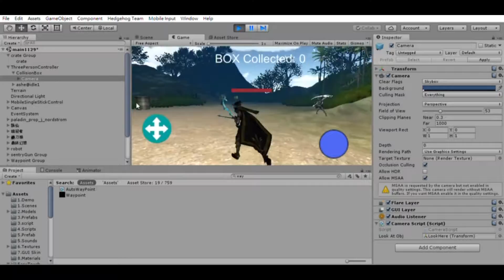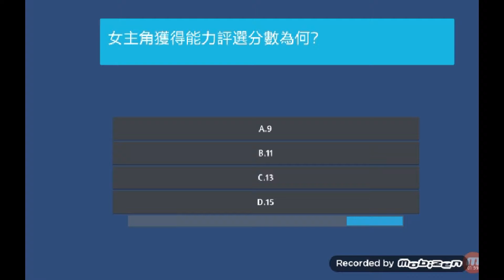106學年度產業專題成果｜第26組｜Game of Movies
實踐大學 資訊科技與管理學系

第26組｜Game of Movies

現今快速的生活步調、科技的快速進步下。 大眾對休閒育樂這塊格外重視， 有想法、有規劃、也願意花錢； 對於手機的依賴感甚高， 每日使用時數非常的客觀， APP應用程式的使用非常多元， 因應這樣的趨勢，我們為電影院及電影商 規劃出一款，結合電影內容的多元闖關遊戲， 遊戲主打獎勵機，以廣告行銷為輔。